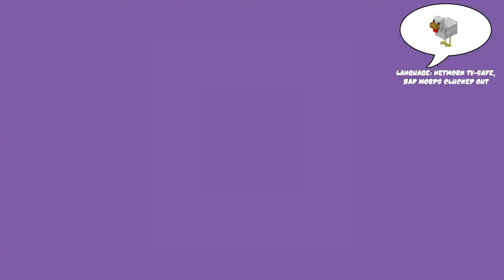Natural Magic Building Pt. 18: Honey-Dos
I add some lighting to my room, fix up Castle Beefgnaw's entryway a bit and put a gate on it, slap some trim on the outside of the castle, reroute a road, un-fug the south gate, and ponder adding a little market outside the castle. I also make a list of other stuff to do, which I somehow lose between this episode and the next one.

Natural Magic was created by Lewis "WTFGeeks!" and is available on the ATLauncher